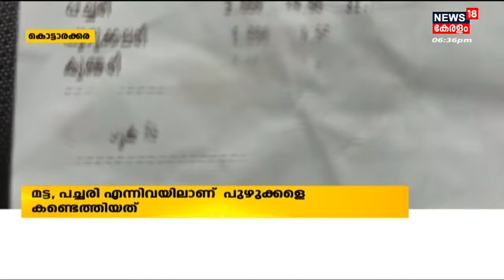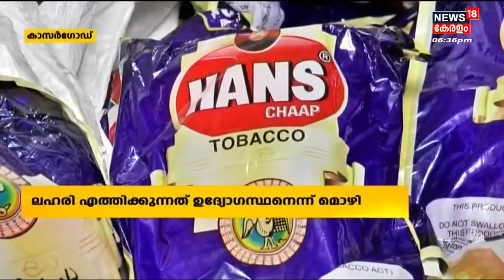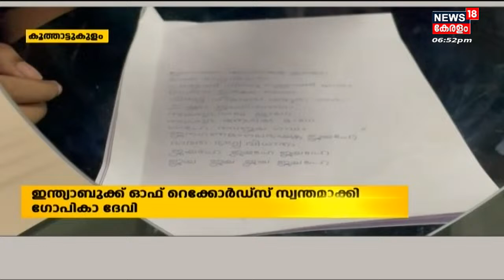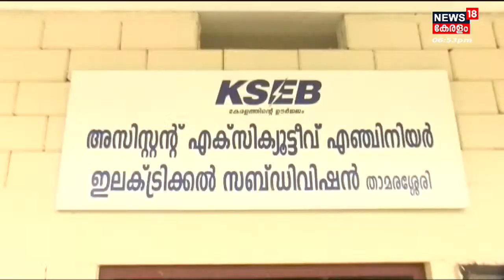Malayalam News | നാട്ടുവർത്തമാനം | Naattu Varthamaanam - Malayalam Local News | 5th November 2022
Malayalam News : News 18 Kerala brings you the latest Kerala news related to politics, crime, current affairs, elections, Weather, and more. 'Naattu Varthamaanam' is a collection of the best local news in Kerala.